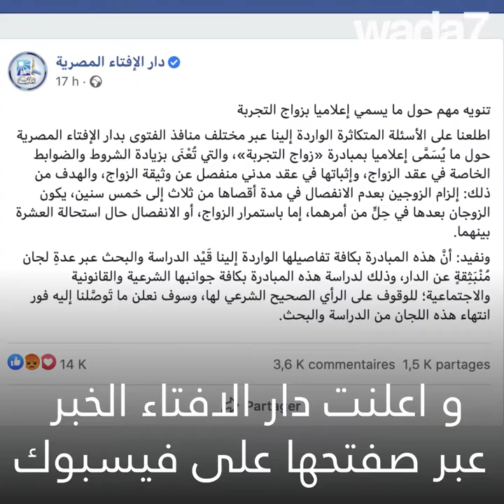لا طلاق قبل ... 3 سنوات! 💍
في مصر ، دار الافتاء تدرس فترة "تجربة للزواج " إلزامية مدتها 3 سنوات! 💍